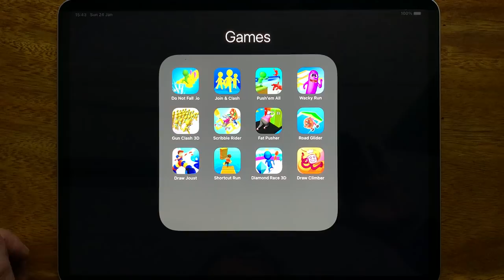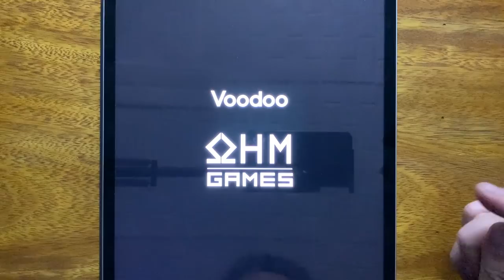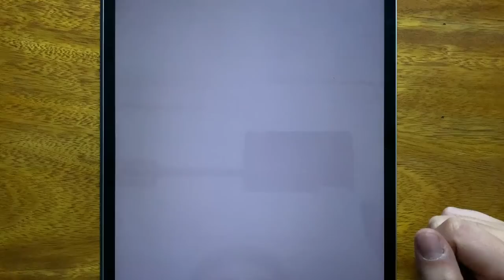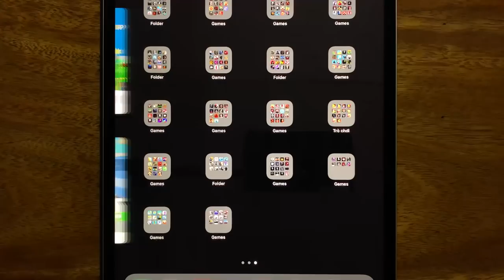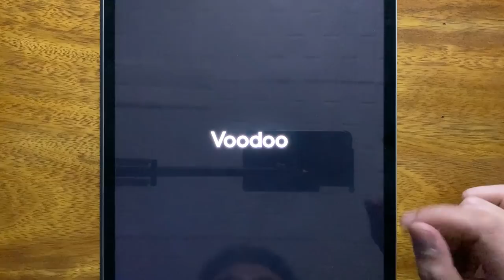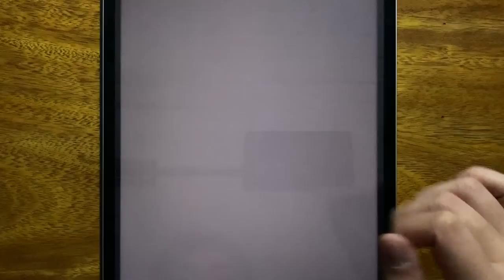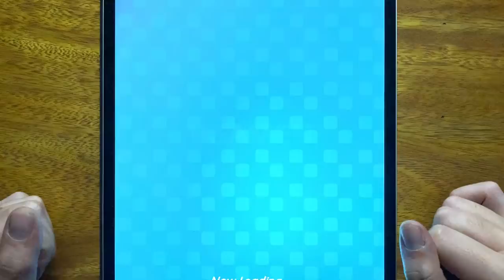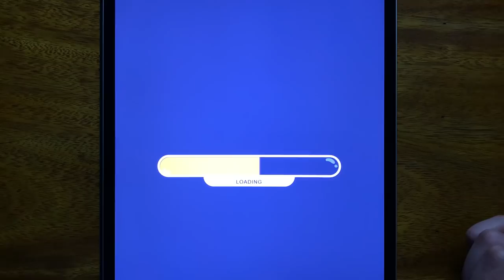Do Not Faill .io, Join & Clash, Push'em All, Wacky Run, Gun Clash 3D, Scribble Rider, Fat Pusher...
Do Not Faill .io, Join & Clash, Push'em All, Wacky Run, Gun Clash 3D, Scribble Rider, Fat Pusher, Road Glider, Draw Joust, Shortcut Run, Diamond Race 3D, Draw Climber